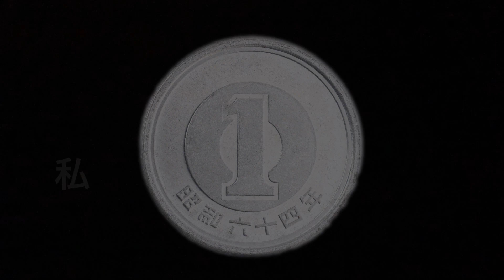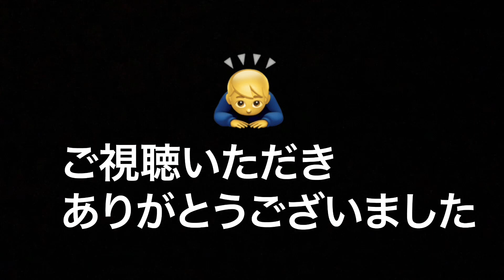【タナゴ釣り】世界最小の釣りを求める理由とは… tanago micro fishing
【タナゴ釣り】世界最小の釣りを求める理由とは…
私がかつて求めた理由を赤裸々に語ります。